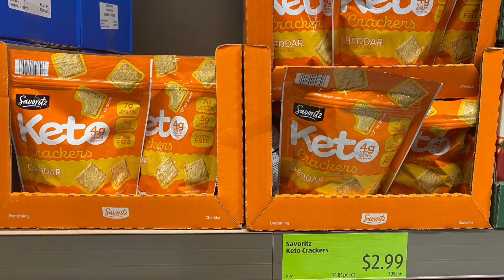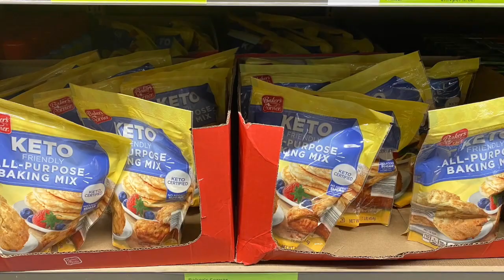ALDI GROCERY STORE!!! BROWSE WITH ME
Your Support is greatly appreciated. You will find a ton of items for under $3.00 Everything is fresh and it has some KETO items and food from ITALY. This is like a hidden gem grocery store in Gilbert,Arizona.